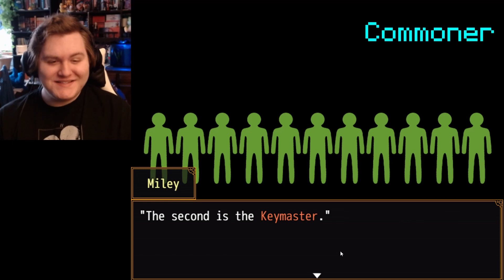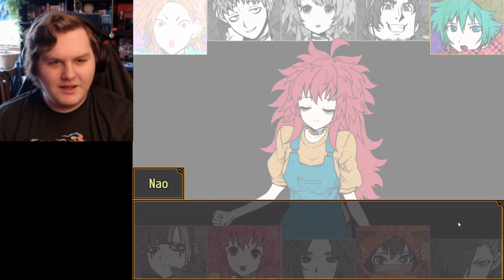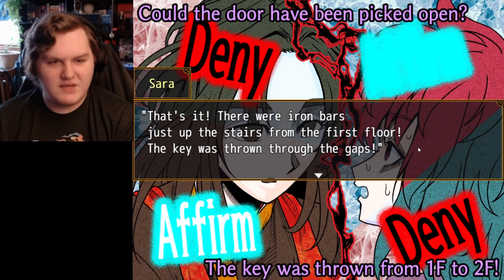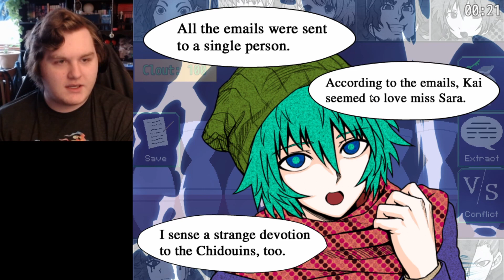Who Will PERISH…? | Your Turn To Die - PART 6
➤ I get through the (first?) main game in Your Turn To Die and definitely DON'T cry for any reason at all...

TIMESTAMPS
0:00 Intro
0:30 Previously On
3:50 Gaming

Hope you enjoyed this video! Have a great day.